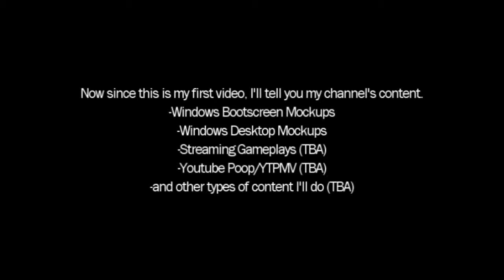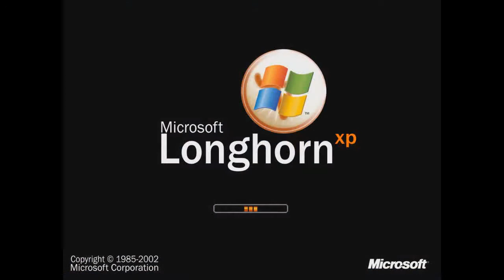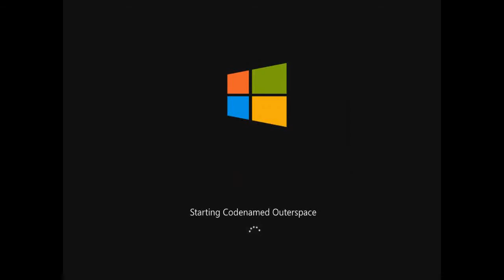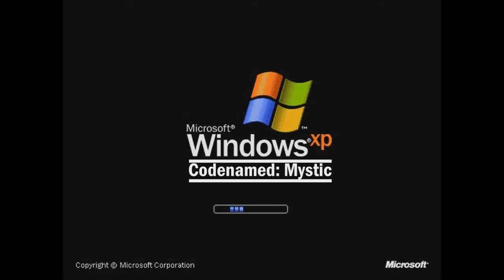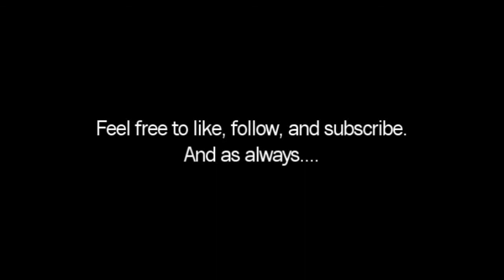Windows Bootscreen Mockups 1 - EDJRMorpeus95 [REUPLOAD]